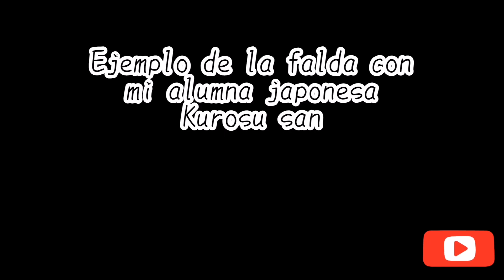フラメンコのアドバイス "DonBenito" part.003 (日本語)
EN ESPAÑOL
💲Información sobre las clases por internet:

日本語
💲生中継とアーカイブのクラス